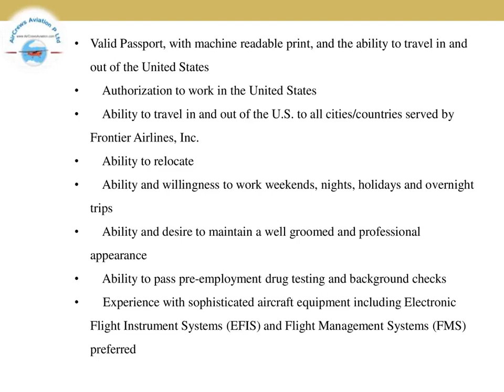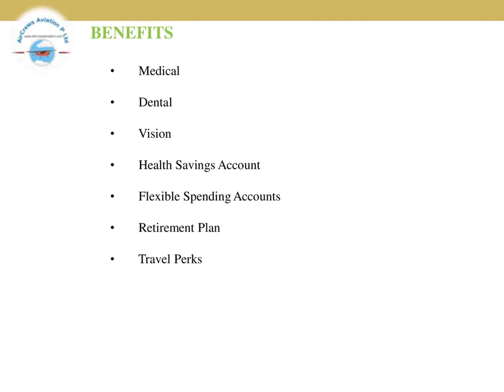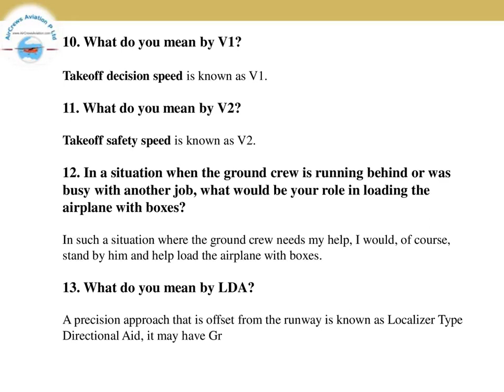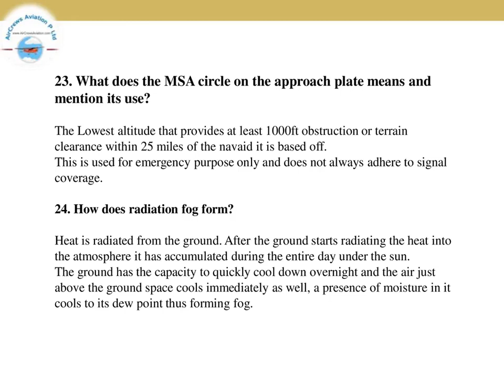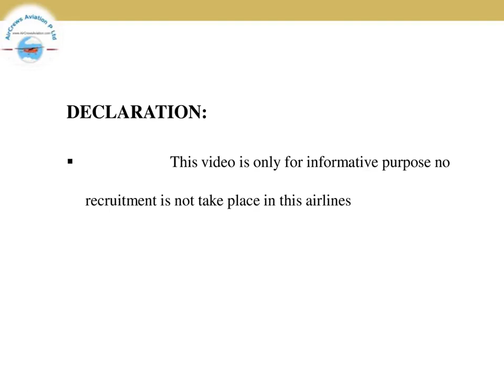Cockpit Crew👩‍✈️Pilots Hiring 👮🏼‍♀️ Frontier Airlines✈️Rajarajeswari Jagath HRM AirCrews Aviation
Cockpit Crew👩‍✈️Pilots Hiring 👮🏼‍♀️ Frontier Airlines✈️Rajarajeswari Jagatheesan HR Manager AirCrews Aviation Pvt Ltd

Dear Visitors,

Bell Icon  🛎️